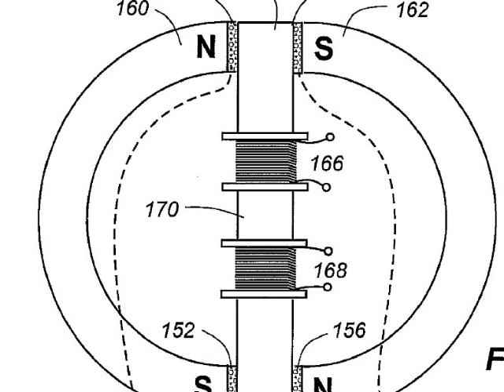motionless generator (free energy)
motionless generator